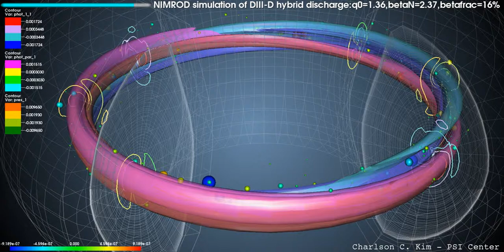NIMROD simulation of hot particle driven (2,1) hybrid discharge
NIMROD linear simulation of energetic particle driven (2,1) mode in D3D hybrid discharge equilibria, q0=1.36, betaN=2.37, betafrac=16%.  3 contour slices are plotted (slices are in sets of two separated by 180degrees) - the right face shows perpendicular energetic particle pressure, the left face shows the parallel energetic particle pressure, and the volume slice shows the bulk pressure. 2 sets of isosurfaces are shown, the +/-50% values of perpendicular and parallel energetic particle pressures (see the legend on the left).  Energetic delta-f tracer particles are also displayed where the size and color correspond to their weights (see colorbar on bottom left).

Visualization shows the fast evolution of the (2,1) energetic particle destabilized mode.   The correlation between the mode evolution and the particle evolution is not as apparent as in the (1,1) case.  This (2,1) mode is probably and Alfvenic mode.